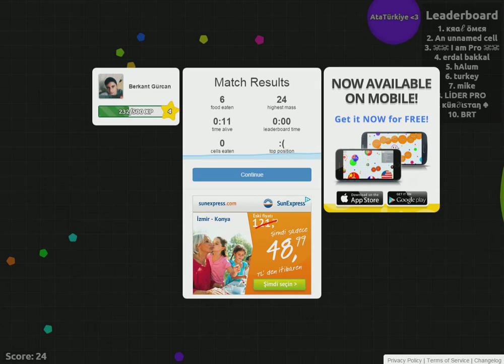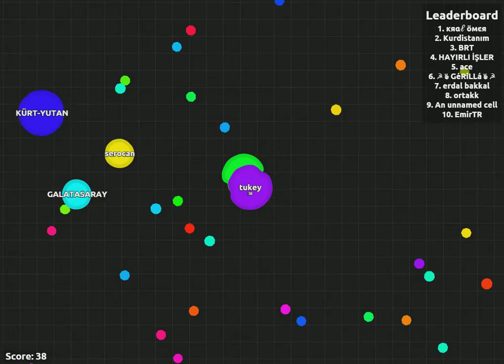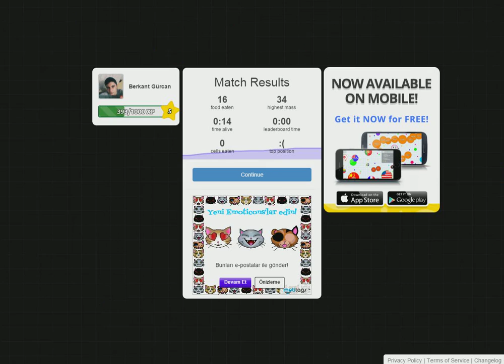Agar.io FFA Modu (Türkçe)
Genel Video Galerisi olarak bu defa Agar.io adlı tarayıcı oyununu oynadık.
Ayrıca kanalımızın sitesini ziyaret ederek incelememizi ve indirmek istediğiniz oyunları temin edebilirsiniz